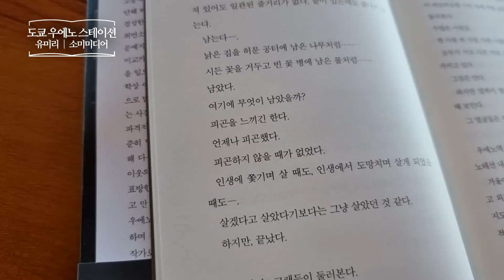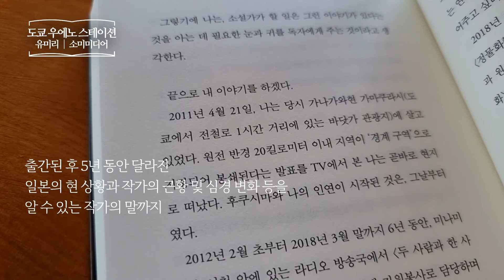도쿄 우에노 스테이션 _ 유미리케, 소미미디어 책​ 프리뷰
도쿄 우에노 스테이션
유미리 | 소미미디어
소설 | 2020전미도서상번역부문수상작 | 재일한국인작가 | 사회비판
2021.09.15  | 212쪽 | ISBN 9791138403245